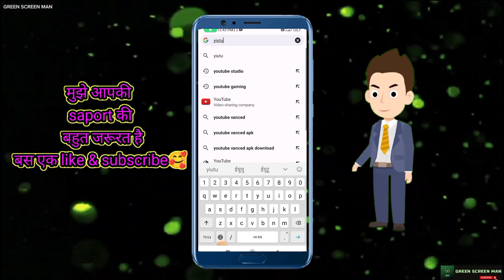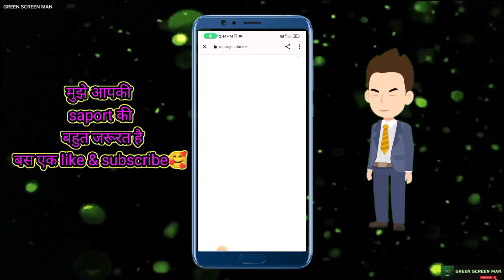live subscriber count kaise dekhe|Mobile se live subscriber kaise dekhe|mobile knowledge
👉 Mana ki Mushkil Hai Musafir wale gane video Kaise banaen